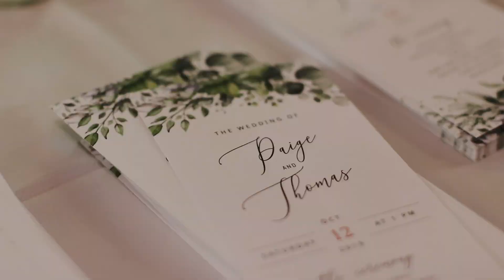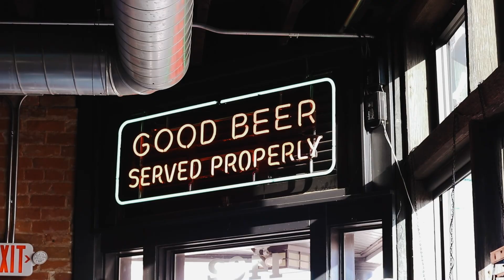Paige + Thomas King | Davenport, Iowa Midwest Wedding | Full Feature Wedding Video